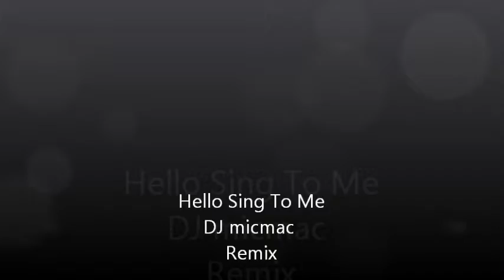Hello sing to me Video ( DJ Micmac Club Mashup )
A remix of Lional Richie's Hello and Thomas Gold's Sing to me.